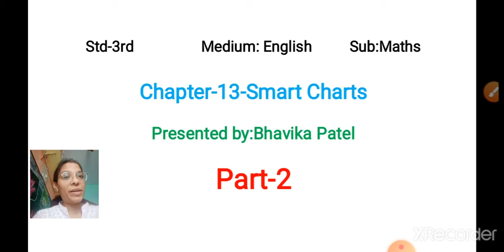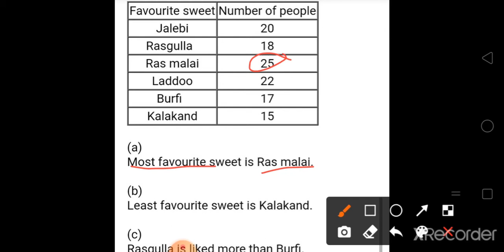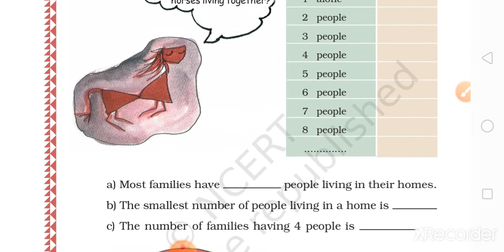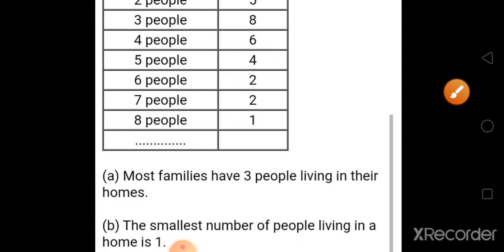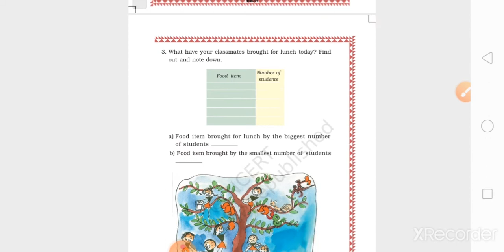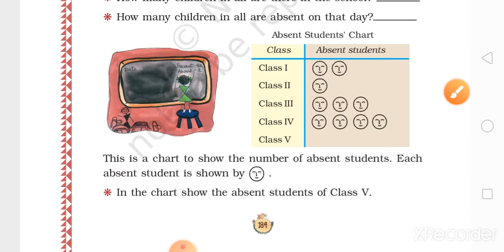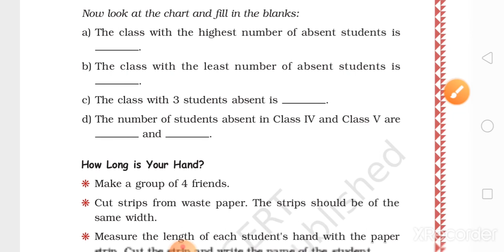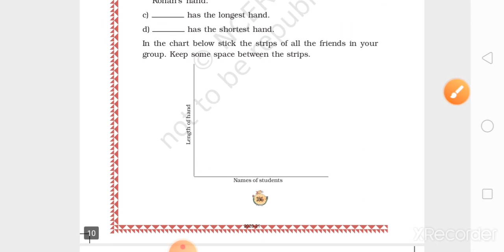EM -STD-3-(MANTHS-CH-13) PART-2- (04-03-2021)